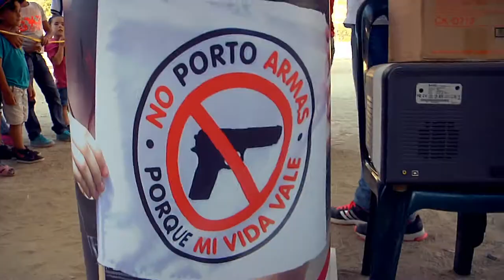Más seguridad y convivencia en las comunas de Medellín